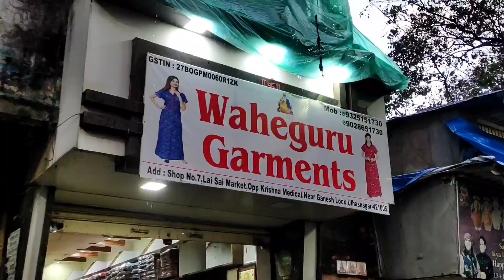WAHEGURU GARMENTS NEW VIDEO | ₹35 NIGHTY MANUFACTURER IN WHOLESALE MARKET ULHASNAGAR NO 5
Super nighty manufacturer in ulhasnagar
Sabse saste daam main nighty kharide
waheguru garments mumbai ulhasnagar

SHOP NAME :-           WAHEGURU GARMENTS
MARKET NAME :-      LAL SAI MARKET
SHOP NO :-                 7, OPP KRISHNA MEDICAL
LANDMARK :-            LAL CHAKKI  CHOWCK NO 5
NEAR :-                       GANESH LOCK
CITY :-                         ULHASNAGAR ( MUMBAI )
STATE:-                       MAHARASHTRA

NOTE PLEASE :- MAIL TRAIN STOP AT KALYAN JUNCTION,

QUERY SOLVE IN VIDEO:-
cheapest nighty,
nighty wholesale market in coimbatore
nighty manufacturer in kolkata,
nighty manufacturers in tamilnadu,
nighty manufacturer in mumbai,
nighty manufacturer in surat,
nighty manufacturing business,
nighty manufacturers in hyderabad,
nighty manufacturer in delhi,
nighty manufacturers in erode,
nighty manufacturers in madurai,
nighty manufacturers in dhalavaipuram,
nighty manufacturers in chennai,
nighty manufacturers in bangalore,
nighty manufacturer in santipur,
balaji boutique,
sai creation,
dashmesh garments,
ajmera fashion,
mahalxmi hosiery,
nighty gown kahan se khareeden,
nighty gown ko factory,
ulhasnagar nighty wholesale market
nighty wholesale market hyderabad,
nighty wholesale market delhi,
branded nighty wholesale,
nighty wholesale market kolkata,
nighty wholesale market surat,
nighty wholesale market erode,
nighty wholesale market in bangalore,
nighty wholesale market,
nighty wholesale,
nighty wholesale market in chennai,
nighty wholesale market in mumbai,
nighty wholesale market in madurai,
nighty wholesale market in delhi,
nighty wholesale market malayalam,
nighty wholesale market in tirupur,
cheapest nighty in chennai,
cheapest night suits,
cheapest nightlife in the world,
cheapest nightclub in delhi,
cheapest nighty in kolkata,
cheapest nighty in coimbatore,
cheapest night cream,
cheapest nighty shop in coimbatore,
cheapest nightwear haul,
cheapest nightclub gta 5,
cheapest nighty manufacturer,
nighty manufacturer in secundrabad,
nighty wholesale market in secundrabad,
nighty manufacturer in jaipur,
nighty wholesale market in jaipur,
nighty manufacturer in orissa,
nighty wholesale market in orissa,
nighty manufacturer in pune,
nighty wholesale market in pune,
my first verayity start satin nighty
sarina nighty cotton nighty
proction nighty umbrella gown
long sleeve maxi pipin nighty
gpo lace nighty premium collection
super nighty feeding gown
mumbai ulhasnagar biggest nighty
gown manufectrer